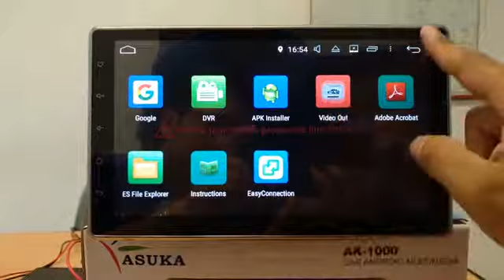Android new ak 1000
Headunit android best seller kini dgn versi android terbaru 8.0 atau OREO. Minat bisa hub WA- 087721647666